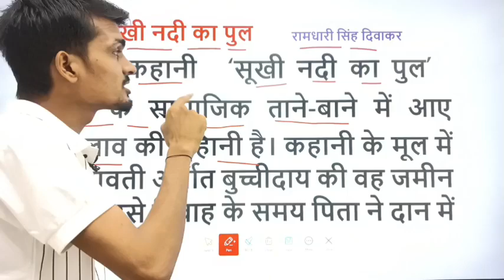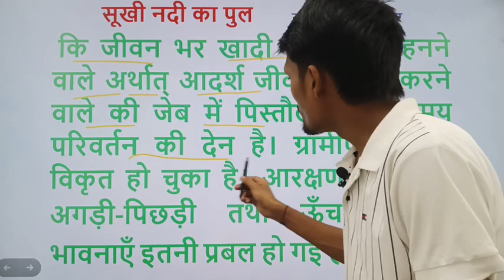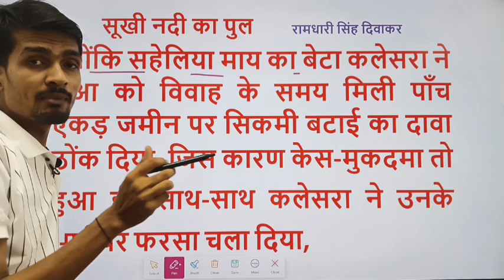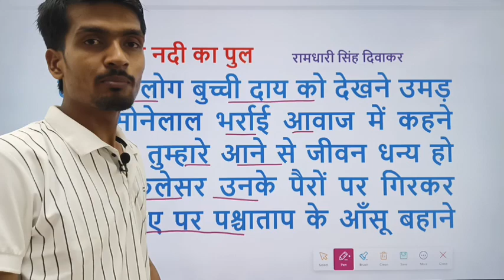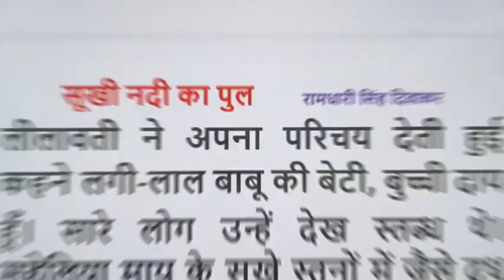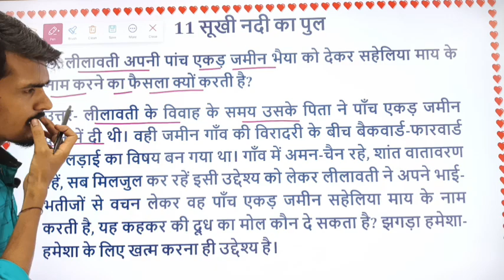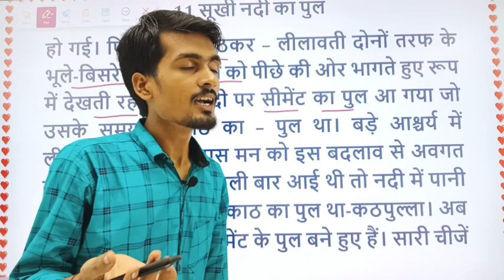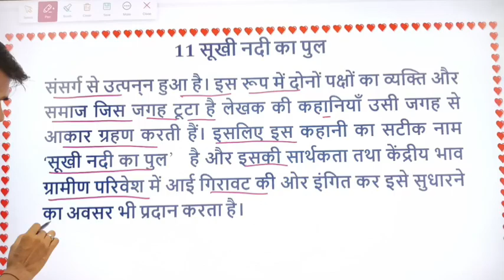सुखी नदी का पुल। व्याख्या । class 9th hindi Bihar board chapter 11 question answer।vyakhya। gadkhand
सुखी नदी का पुल। व्याख्या । class 9th hindi Bihar board chapter 11 question answer।vyakhya। gadkhand vyakhya question answer solution By Dev sir

Chapter 1